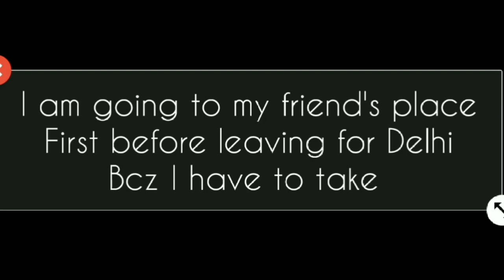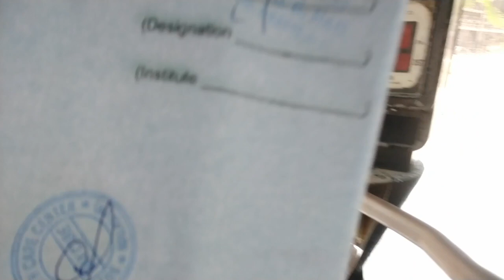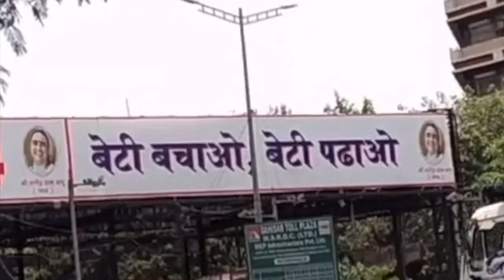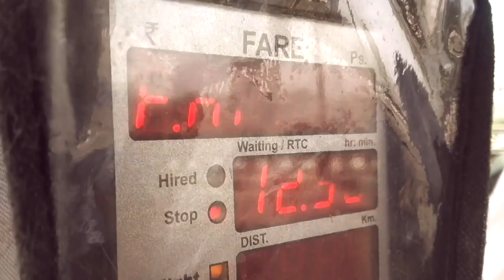Pehle LOCKDOWN mein ye hua mere sath | Sandeep Goyal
(JSS)
My first VLOG, Travelling from Mumbai to Delhi in LOCKDOWN (PART 1- JOURNEY BEGINS)
(PART 2 - LOCKDOWN SPECIAL TRAIN MUMBAI TO DELHI) COMING SOON

Editing, Background Music and Thumbnail:
Sandeep Kalakaar

Spread Happiness. Keep Smiling